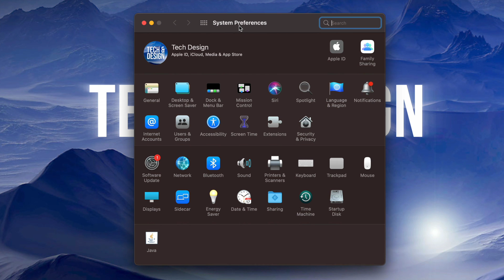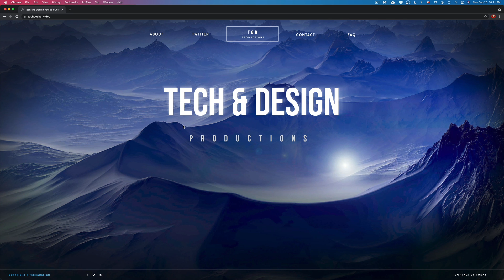How to Update Safari on macOS Big Sur | Update Safari on Mac 2021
Safari Update 2021